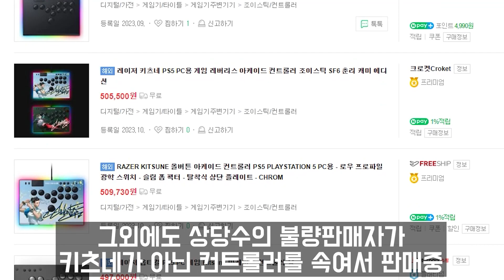레이저 키츠네 구매 전 필수 시청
사기 상품에 주의해서 키츠네 구매를 하시기바랍니다